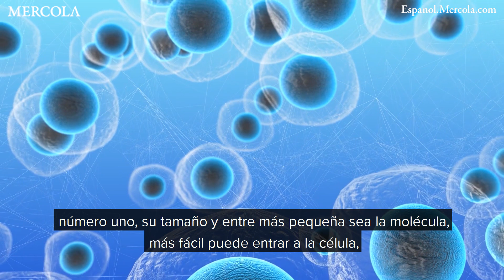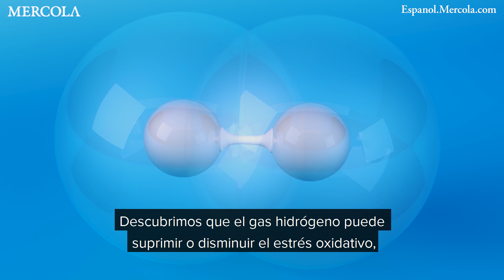Efecto Hormético del hidrógeno molecular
El hidrógeno molecular (gas H2) es un potente antioxidante selectivo, lo que significa que no le causará un desequilibrio al momento de eliminar los radicales libres.